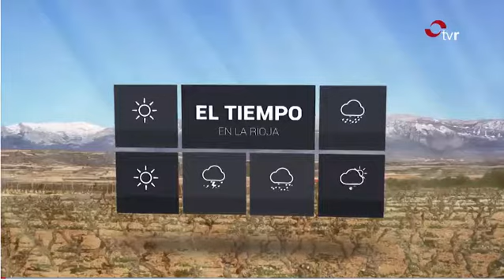Colaboración diaria con TVR. 14/09/2017